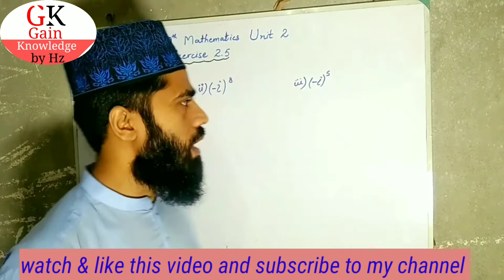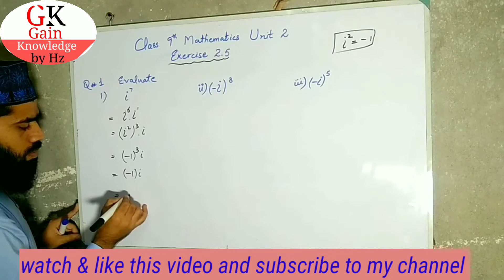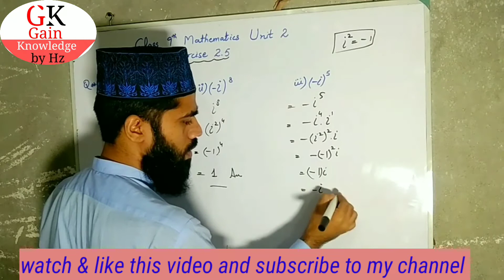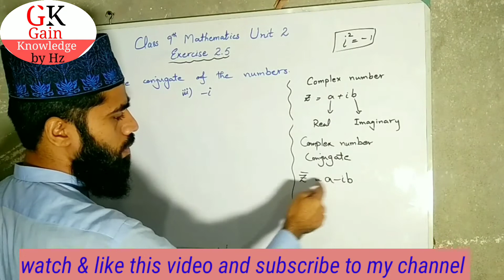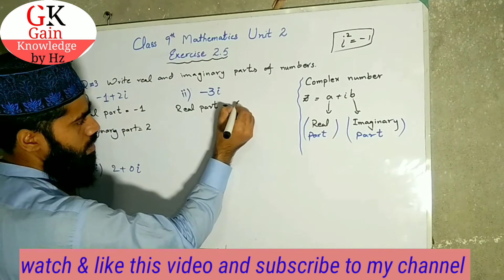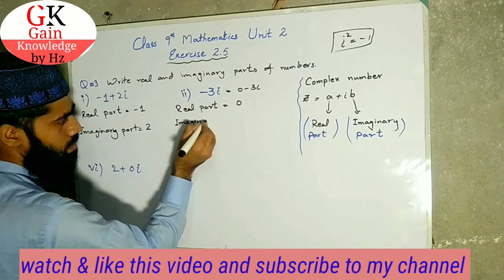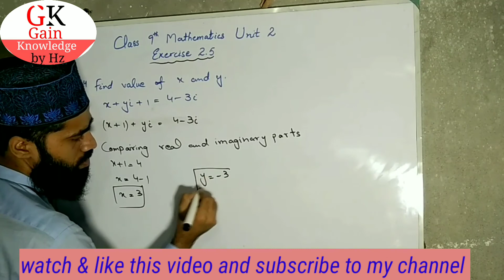Class 9th Math chapter 2 | exercise 2.5 | complete solution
class 9th Math | unit 2 exercise 2.5

9th math unit 2
9th maths unit 2 exercise 2.1
9th maths unit 2 exercise 2.2
9th maths unit 2 exercise 2.3
9th maths unit 2 exercise 2.5
9th maths unit 2 exercise 2.4
9th maths unit 2 example 2.1
9th maths unit 2 exercise 2.6
9th maths unit 2 in tamil
9th maths unit 2 exercise 2.7

class 9th math chapter 2 review
exercise
question 3
class 9th math chapter 2 exercise 2.4
question 1
class 9th math chapter 2 ex 2.5

9th mathematics chapter 2
9th mathematics chapter 2 exercise
2.3
9th maths chapter 2
9th maths chapter 2 introduction
9th maths chapter 2.3
9th maths chapter 2 in tamil
9th maths chapter 2.2
9th math chapter 2.4
9th maths chapter 2.1
9th maths chapter 2 real numbers